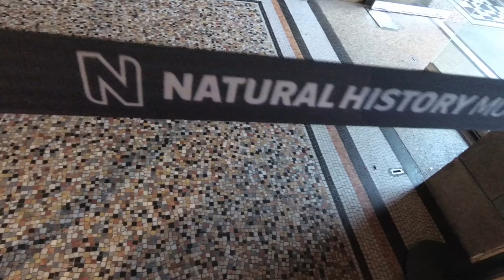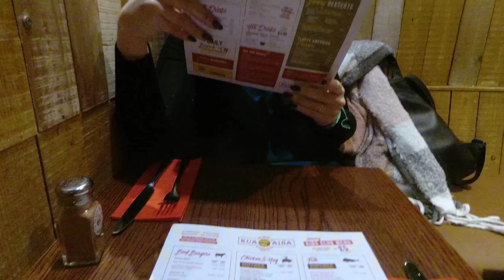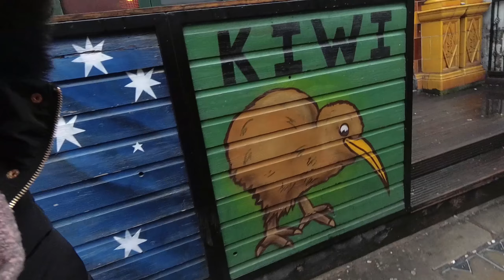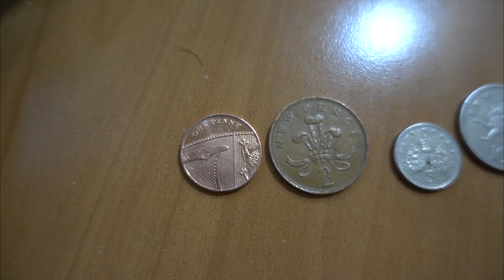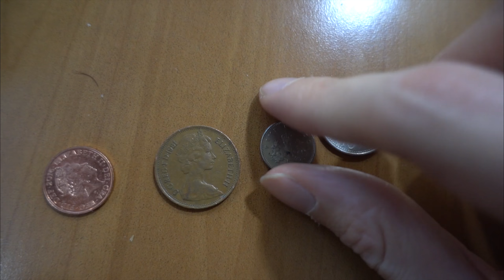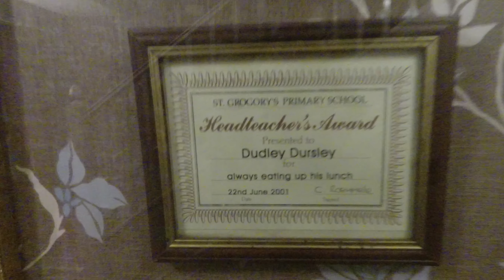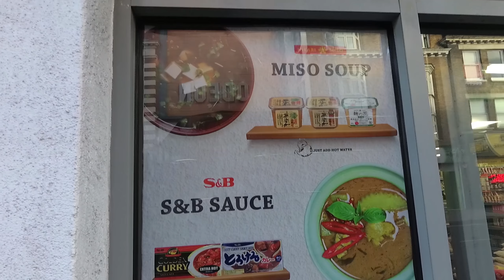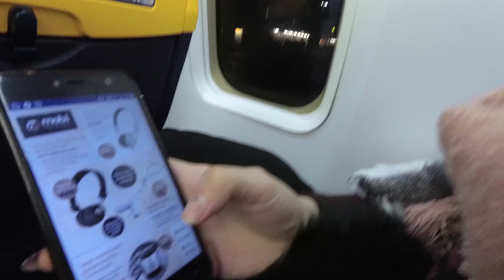La nostra avventura a Londra - Parte 2